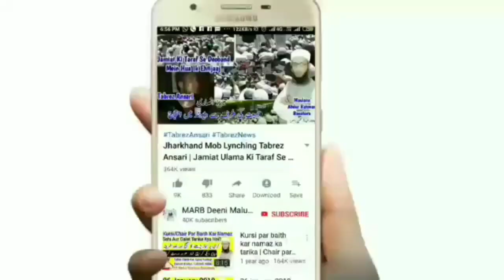Kya Aurat Ghar Ki Chhat Par Namaz Parh Sakti Hai | Aurat Ki Namaz K Masail | Namaz For Ladies | MARB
Kya aurat ke liye ghar ki chhat par namaz parh sakti hai in islam, aurat ke liye chat par namaz padhna kaisa hai namaz hogi ya nahi in urdu and hindi new bayan namaz ka tarika for ladies by Mufti Abdur Rahman Banahara MARB Deeni Malumaat YouTube Channel

2⃣ WhatsApp Par Ham Se Judne Ke Liye Aap Apne WhatsApp Number Se Hamare WhatsApp Number Ko Apna Naam Aur Mukammal Adress Ke Saath Add Likh Kar SMS Send Karen,

3⃣ Koi Sawal Yani Masla Masaail Puchna Ho To Aap Comment Ke Zarya Puch Sakte Hain Ya Mufti Sahab Ke Number Par Call Kar Ke Puch Sakte Hain,

4⃣ Channel Ke Bare Mein Kuch Batana Ho Ya Aap Apni Video Dalna Chahte Hain To Rabta Kar Sakte Hain,
🌎MARB🌎
Channel By :- Mufti Abdur Rahman Banahara
Full Adress:-